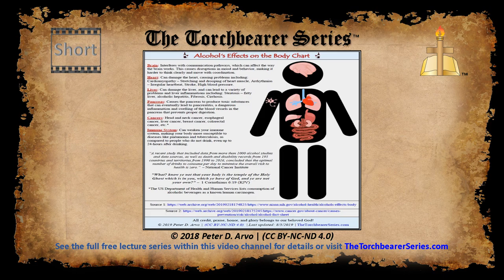Alcohols Effects on the Body Chart - Short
At the time the word 'wine' was translated into English for the Bible, it had more than one meaning. (See references 1,2,3, and 4 below) Some modern dictionary definitions for 'wine' still contain the fuller meaning today (see reference 5 below). "The juice, fermented or unfermented, of various fruits or plants, used as a beverage, sauce, syrup, etc."

Should it be a surprise to anyone, why one type of wine in the Bible contains a blessing (Isaiah 65:8) and the other contains a poison (Deuteronomy 32:33)?

“A recent study that included data from more than 1000 alcohol studies and data sources, as well as death and disability records from 195 countries and territories from 1990 to 2016, concluded that the optimal number of drinks to consume per day to minimize the overall risk to health is zero.” – National Cancer Institute (see reference 6 below)

For a much more complete, but short and to the point, analysis of more than one type of wine in the Bible, please see the 3rd core lecture session from The Torchbearer Series linked The three part core lecture series contains much more information than just on wine, and it is highly recommended that you watch the series from the beginning, starting

1) The Royal Dictionary In two parts - First French and English, by Abel Boyer, p.579. 1702.

2) John Kersey’s Dictionarium Anglo-Britannicum or A General English Dictionary, by John Kersey, p.697. London: J. Wilde, 1708.

3) Benjamin Marin’s Lingua Britannica Reformata or A New English Dictionary, by Benjamin Marin, p.700. London: J. Hodges, 1748.

4) Nathan Bailey’s New Universal English Dictionary of Words and of Arts and Sciences, by Nathan Bailey, p.652. London: W. Johnston, 1760.

5) Dictionary Staff. “Wine.” Dictionary.com. 2019. (accessed January 2019).

for full details and much more information on a large variety of topics.